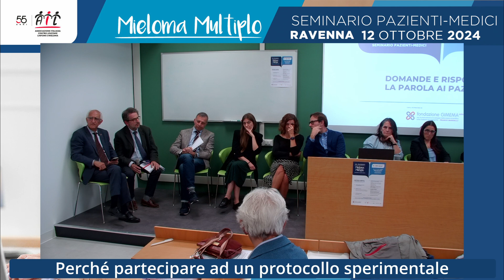Perché partecipare ad un protocollo sperimentale?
Ascolta le risposte dei medici alle domande dei partecipanti durante l’incontro online svolto il 12 ottobre 2024 dedicato al Mieloma Multiplo.